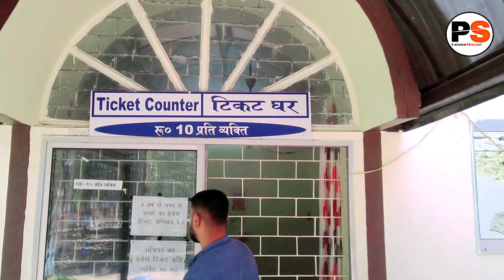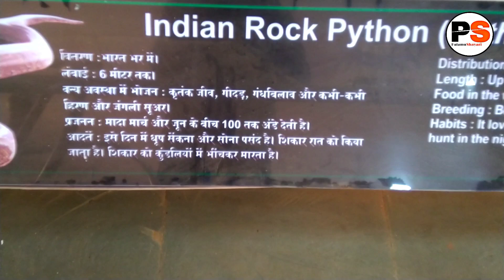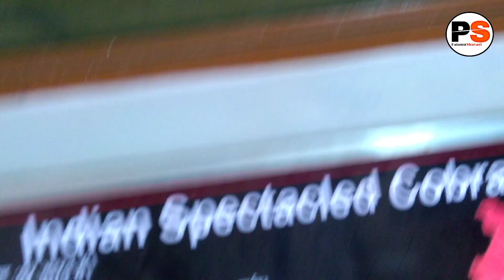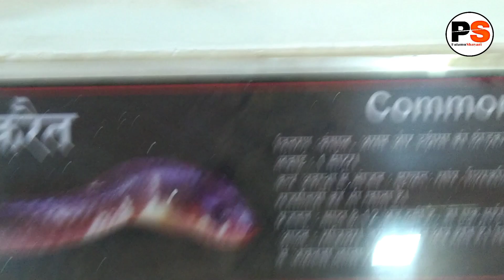Snake House Ranchi | Birsa Zoological Park | सांप घर